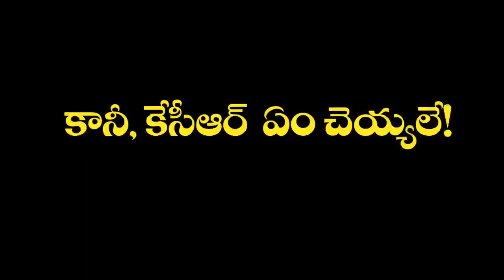కెసిఆర్ ఎం చెయ్యలే.@LocalTv587